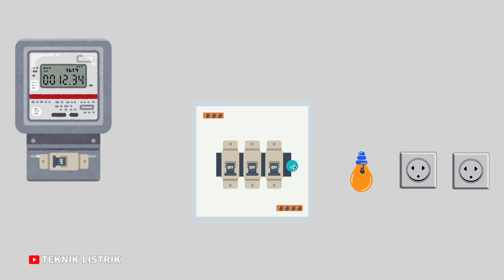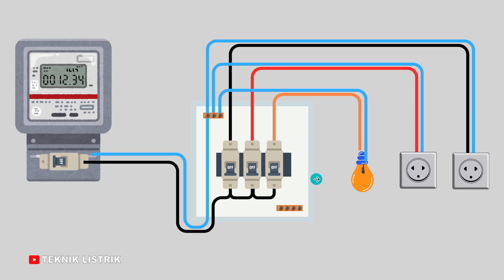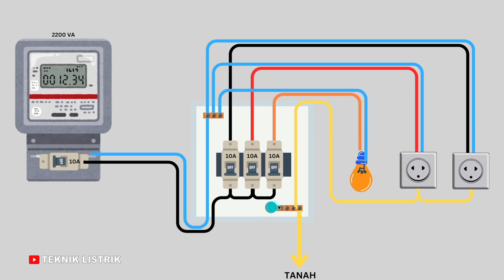CARA PEMASANGAN KABEL MCB 3 GRUP INSTALASI RUMAH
EBOOK 1 : DASAR INSTALASI RUMAH
EBOOK 2 : DASAR RANGKAIAN KONTROL
EBOOK 3 : DASAR PLC